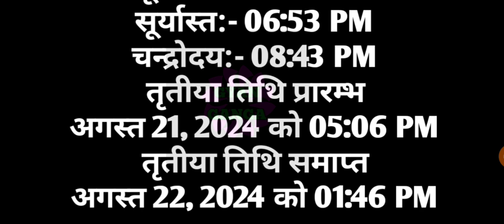Kajari teej 2024|kajari teej 2024 date|badi teej 2024|satudi teej 2024|Kajali teej 2024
हरियाली तीज श्रावण मास शुक्ल पक्ष की तृतीया तिथि को मनाया जाता है| हरियाली तीज 2024 हरियाली तीज पर्व तिथि शुभ मुहूर्त पूजा विधि 2024 हरियाली तीज तिथि व शुभ मुहूर्त हरियाली तीज पूजा विधि हरियाली तीज का महत्व हरतालिका तीज 2024 शुभ मुहूर्त तीज व्रत में क्या करे तीज व्रत के नियम हरियाली तीज का व्रत कैसे करे हरियाली तीज 2024 हरियाली तीज व्रत विधि हिंदी में हरियाली तीज कब है 2024 में तीज व्रत की कथा इन हिंदी तीज मुहूर्त 2024|